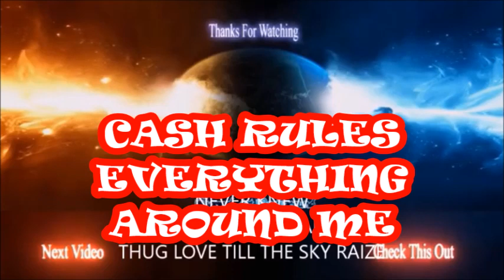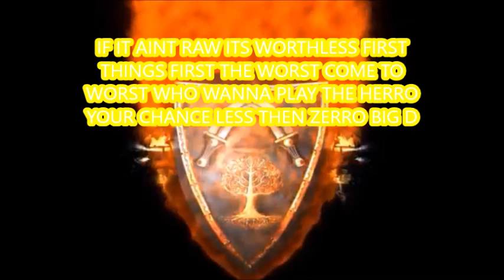JIMMY BUCK Feat Myst Eddy Words - Survive in Babylon Remix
ALL CREDITS GONE TO THE PRODUCER

PRODUCED BY FRANKIE
PERFORMANCE - JIMMY BUCK -
MYST EDDYWORDS
INFOS ON THE BLOCK

HOLY BIBLE BY димитр георгиевич таракан

A Sneach is a fugget . A fugget fucked by Cops . The Cops fuck by Gangs.
A Husler is a Slickah. Drop and Spill till Flish.

WU DOGS BUTTER FLY
Деньги все решают